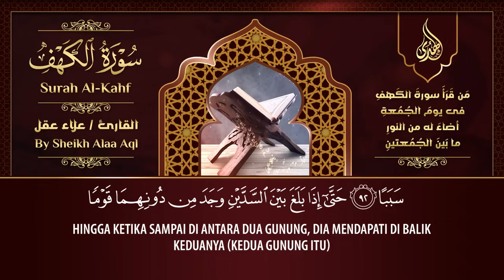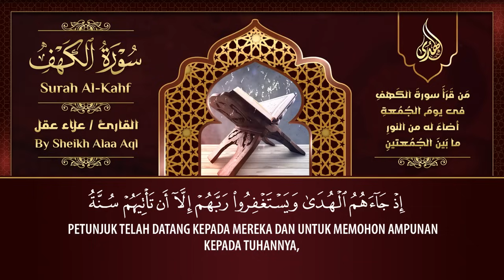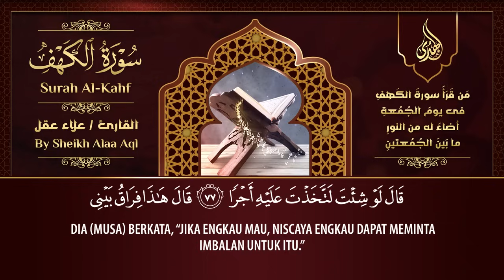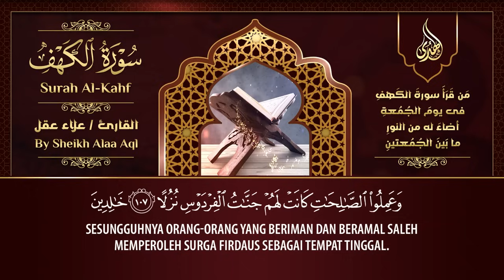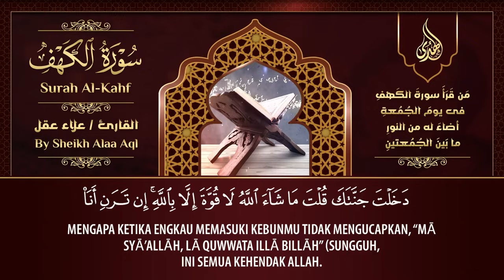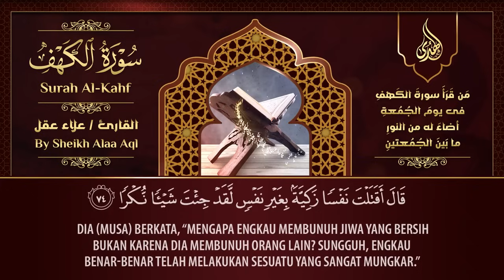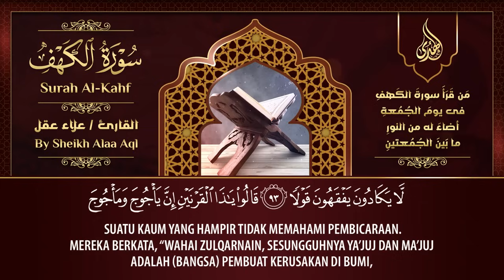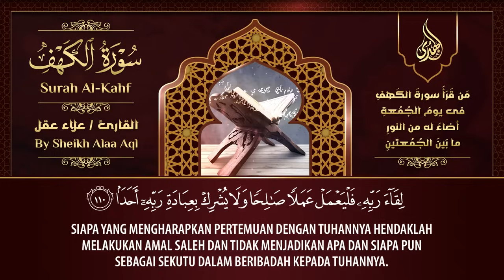سورة الكهف ﴿كاملة﴾ كلها خشوع وطمأنينة للقارئ علاء عقل - صوت عذب لا يُملّ سماعه | Surah Al-Kahf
سورة الكهف كاملة ❤️ كلها خشوع وطمأنينه | القارئ علاء عقل Surah Al-Kahf by Alaa Akl
سورة الكهف كاملة القارئ علاء عقل تلاوة هادئة تريح القلب وتشرح الصدر Sourate al kahf Full,
سورة الكهف,
علاء عقل,
سورة الكهف,
surah kahf,
surat al kahf,
al kahf,
sourat al kahf,
kahf sourate,
alkahf,
sourate kahf,
kahf,
sourat alkahf,
سوره الكهف,
sort kahf,
الكهف,
sourate,
سورة كهف,
sourat el kahf,
صورة الكهف,
el kahf,
sourat lkahf,
surah al kahf,
lkahf,
kahf surah,
elkahf,
سورة البقرة,
سوره کهف,
al-kahf,
تلاوة,
تلاوة هادئة,
القران الكريم